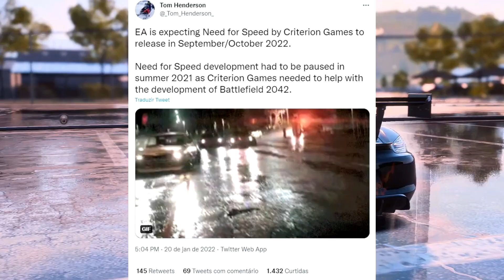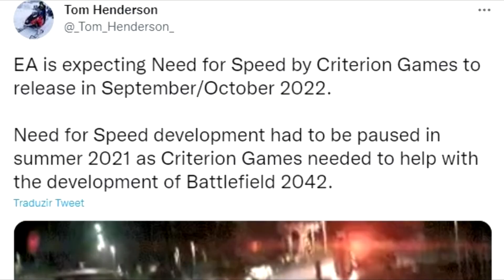NOVO NEED FOR SPEED CHEGARÁ EM SETEMBRO DE 2022 (Saiba Tudo Aqui) - Rumor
Sim pessoal, NOVO NFS AINDA ESTE ANO, isso de acordo com as informações reveladas por Tom Henderson, a EA Games está pronta para lançar o novo NFS em 2022, entre os meses de setembro a outubro.
Além disso podemos ter 2 NFS este ano, pois a EA parece estar trabalhando com oTiMi Studios para desenvolver um jogo mobile de mundo aberto no universo Need for Speed. O projeto está sendo chamado de Need for Speed Online Mobile.

📷 Rede Social Insta: @igao_play
🔵 Arte da Thumb: @Darudnik1